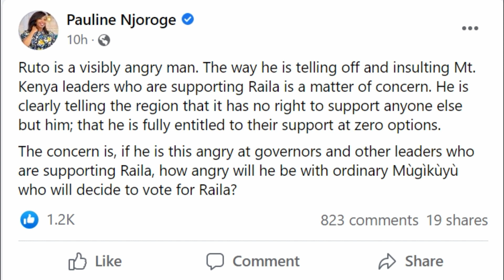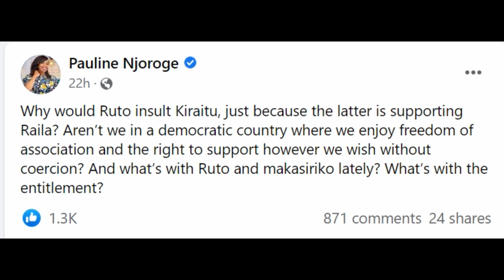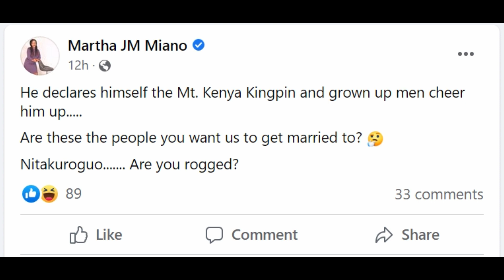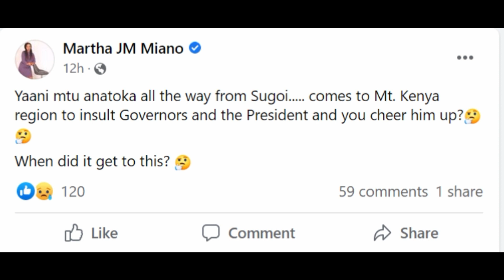5 COSTLY MISTAKES WILLIAM RUTO MADE IN MERU IN FAVOR OF RAILA AND UHURU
5 COSTLY MISTAKES WILLIAM RUTO MADE IN MERU IN FAVOR OF RAILA AND UHURU

Impending Doom for Ruto - Herman Manyora

Lee Makwiny is a Youtube Channel focusing on Kenyan Politics, Breaking news, Trending news in Kenya today, Latest in Kenya, Analysis of Raila Odinga, mutembei tv, kenya news alert tv, William Ruto in meru and tharaka nithi and Uhuru Kenyatta speeches which you cant find in KTN, NTV and Citizen tv Live.

1. I created a blog then shared videos
. The tool i use to optimise my videos and beat Youtube Algorithm. Its Free.